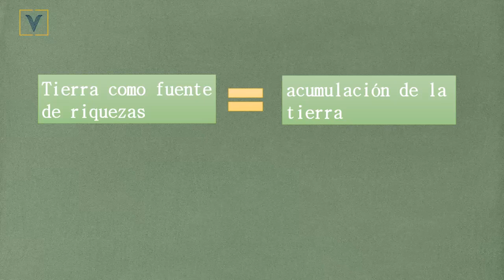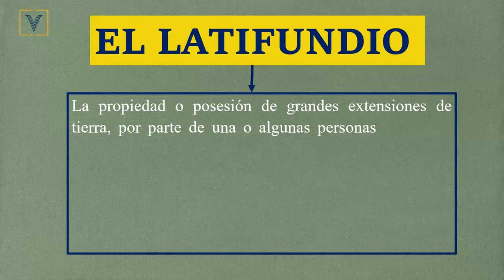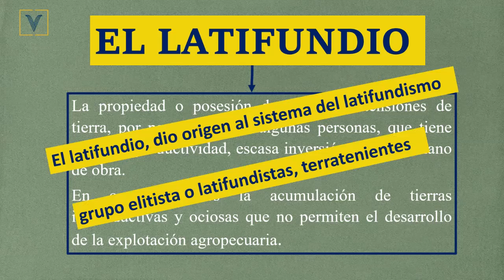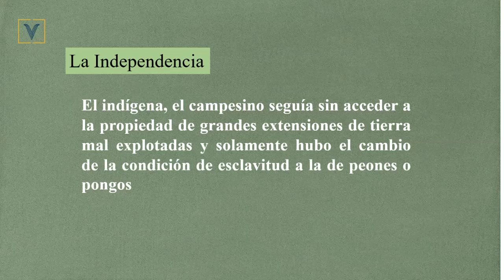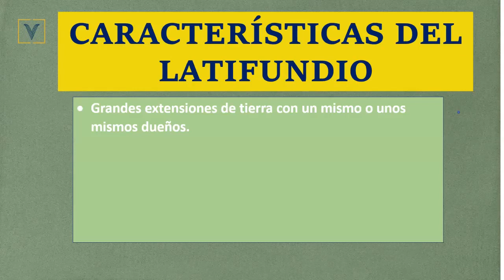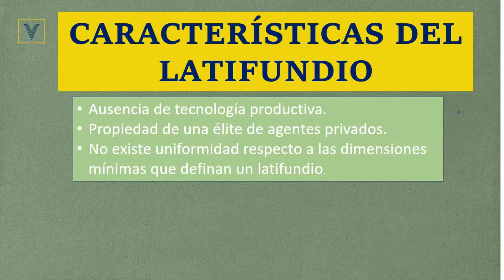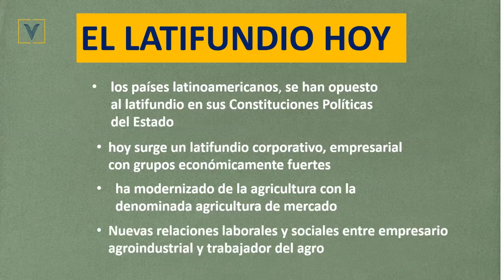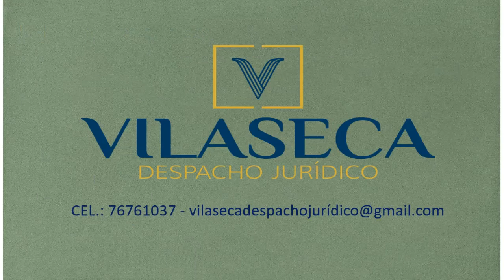EL LATIFUNDIO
EL LATIFUNDIO EN AMERICA LATINA, SU CONCEPTO, SU SIGNIFICADO, ORIGEN DEL LATIFUNDIO EN AMERICA LATINA, EL LATIFUNDIO HOY